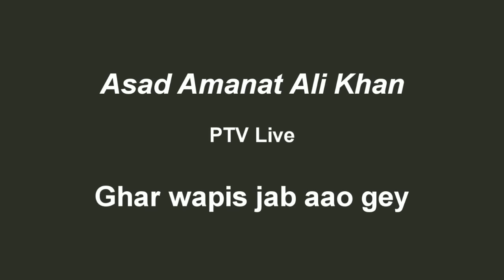Asad Amanat Ali sings Altaf Gauhar - Ghar wapis jab (PTV Live)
Poet : Altaf Gauhar
Singer: Asad Amanat  Ali Khan
This poem is part of a collection sung by Asad Amanat first recorded in 1988.(Asad at his best)

these infos are provided by SaddiqueAhmed63
i ll say thanks to him for this kindness
The music was done by Danish Pandit and musicians included the great Ustad Sultan Khan on Sarangi
Link to download Audio is

گھر واپس جب آئو گے تم
کون تمھیں پھچانے گا
کون کہے گا کون کہے گا
کون کہے گا تم بن ساجن
یہ نگری سنسان
بن دستک دروازہ گمسم
بن آہٹ دہلیز
سونے چاند کو تکتے تکتے
راہیں پڑ گئیں ماند
یہ نگری سنسان
کیسے کٹے دن رات
ساون کےجو رنگ گھلے
اور ڈوب گئی برسات
یہ نگری سنسان
پل جیسے پتھر بن جائیں
گھڑياں جیسے ناگ
دن نکلے تو شام نہ آئے
آئے تو بہران
یہ نگری سنسان
کیا دیکھو کیا پائو گے
یار نگار وہ سنگی ساتھی
مدھ بھریاں تھی اکھیاں جن کی
باتیں پھلجھڑیاں
بجھ گئے سارے لوگ وہ پیارے
رہ گئیں کچھ لڑیاں
تم بن ساجن تم بن ساجن
یہ نگری سنسان
پھول ببول بگولے دیکھو
ایک گریزاں موج کی خاطر
صحرا صحرا پھرتے ہیں
تم بھی پھرو درویش صفت اب
رقصاں رقصاں حیراں حیراں
لوٹ کہ اب کیا آئو گے
اور کیا پائو گے
کیا پائو گے
کیا پائو گے
یہ نگری سنسان
یہ نگری سنسان
یہ نگری سنسان

lyrics
ghar wapis jab aao gey tum koun tumhaiN pehachany ga
koun kahay ga tum bin saajan yeh nagri sunsaan

-bin dastak darwaza gum sum bin aahat dehleez
sooay chand ko taktay taktay rahain per gayee mand

-koun kahay ga tum bin saajan kaisay katay din raat
saawan kay so rang ghulay aur doob gayee barsaat

-pal jaisay pather ban jain gharian jaisay naag
din niklay to shaam na aye aaye to kohram

-ghar waapis jab aao gay tum kya dekho kya pao gay
yaad nigar woh sangi sathi madhbhari aankhain akhin jin ki
bujh gaye saaray log woh pyaaray reh gayee kuch larian
tum bin saajan yeh nagri veeraan.

"Some of his superhit songs are listed below"

* Awaz Who Jado sa (Saheli) * Insha Ji Utho (Originally Sung by his father) * Ghar Wapis Jub ao gai tum * Umraan langiyaan pabbaan paahr * Pyaar Nahii Hai Sur Se Jisko * Abhi Kalion Mein * Diyaar Yaar Geya * Doob Gai Sub * Ghum Tera Hum Ne * Jo Bhi Dil Ki * Kal Chowdhwein Ki Raat * Zara zara dil meiN dard huaa * Apne haathoN kii lakiiroN meiN * Piya dekhan ko tarseiN morey